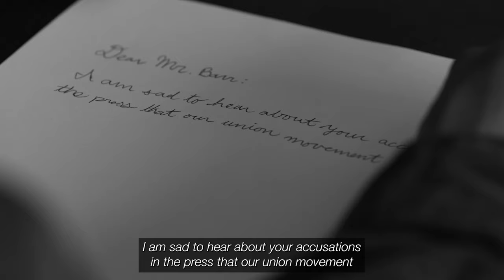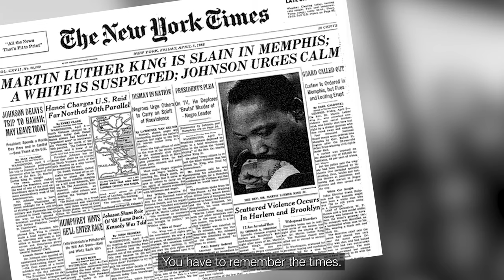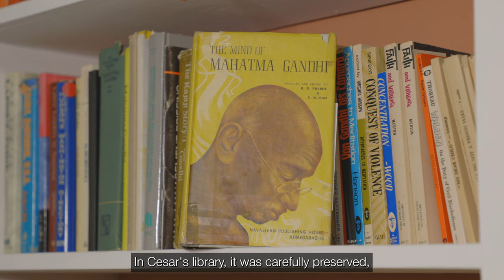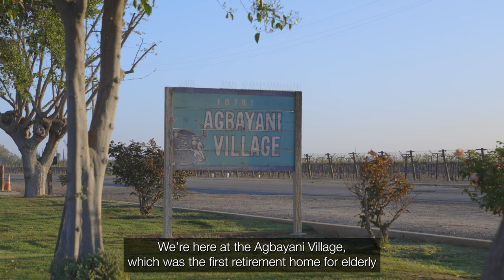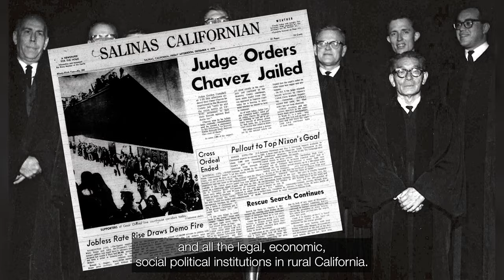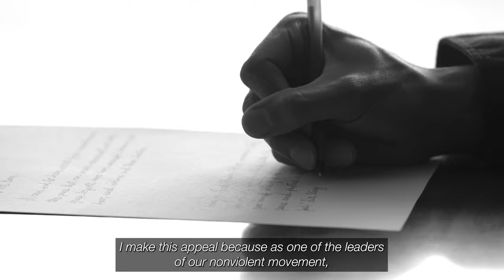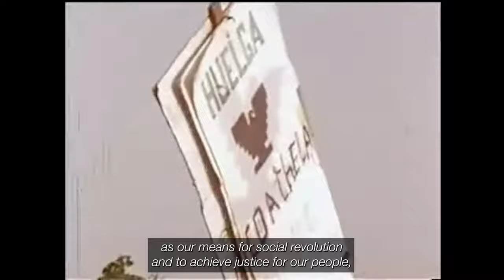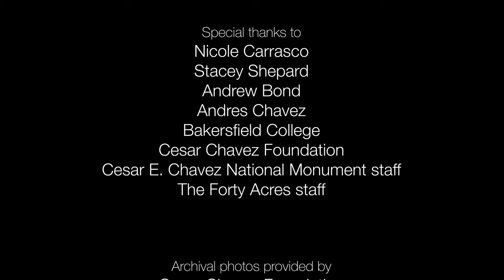Letter from Delano: A Determined Nonviolent Struggle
In March of 1966, Cesar Chavez, Dolores Huerta, Larry Itliong and leaders from the farm worker movement organized a massive march of 300 miles from Delano to Sacramento – the longest protest march ever in the United States at that point.

In September 1965, the Delano Agricultural Workers Organizing Committee (AWOC), mostly made up of Filipino grape pickers, went on strike, demanding payment of $1.40 an hour plus 25 cents per box of grapes picked. AWOC's leader knew that a successful strike must include not only Filipino workers but also the many Mexican and Chicano workers in Delano. He reached out to Chavez and the NFWA, who gave him their support and expanded the strike's goals to include union contracts signed by the growers and laws allowing farmworkers to unionize and engage in collective bargaining

The Delano growers were powerful, with many connections to the police, judges, and politicians in the community; they had accumulated vast wealth over the years and were recalicitrant to give any of it up. They hired armed security guards to intimidate the strikers. Picketers were sprayed with pesticides, threatened with dogs, verbally assaulted, and physically attacked. Chavez responded by sending his allies in the clergy to walk the picket lines “as a reminder to police, grower security guards, and growers that the rest of the world was watching."